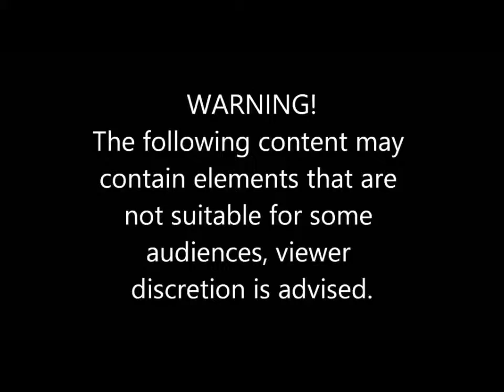Tesla Crash and Fail Compilation 2019